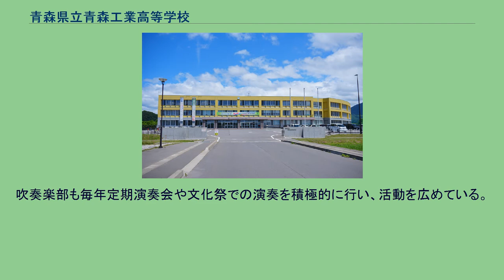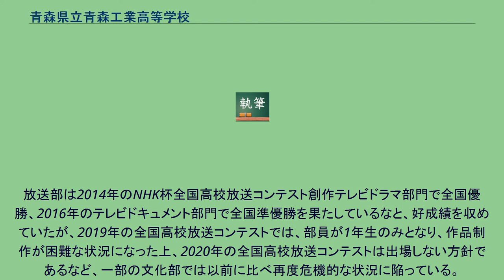青森県立青森工業高等学校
青森県立青森工業高等学校（あおもりけんりつ あおもりこうぎょうこうとうがっこう, 英: Aomori Prefectural Aomori Technical High School）は、青森県青森市馬屋尻に位置する県立の工業高等学校。
略称は「青森工業」（あおもりこうぎょう）、「工業」（こうぎょう）。
校歌・選手応援などで「青工」（せいこう）と呼ばれる事も。
ラグビー部、バスケットボール部、ボクシング部、ヨット部、男子バレーボール部が好成績を収めている。
また近年では文化部の活躍も目立ち、毎年、写真部が全国高校総合文化祭などへ出場している。
吹奏楽部も毎年定期演奏会や文化祭での演奏を積極的に行い、活動を広めている。
放送部は2014年のNHK杯全国高校放送コンテスト創作テレビドラマ部門で全国優勝、2016年のテレビドキュメント部門で全国準優勝を果たしているなと、好成績を収めていたが、2019年の全国高校放送コンテストでは、部員が1年生のみとなり、作品制作が困難な状況になった上、2020年の全国高校放送コンテストは出場しない方針であるなど、一部の文化部では以前に比べ再度危機的な状況に陥っている。